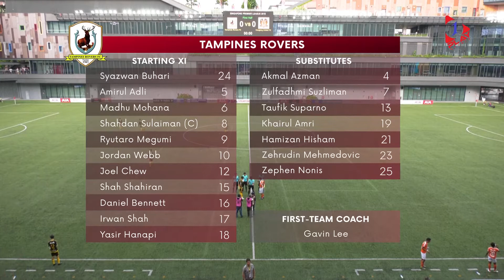Tampines Rovers vs Hougang United - 1 Play Classic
⏮ 1 Play Classic: Rewind to 5th May 2019 for the AIA Singapore Premier League encounter between two powerhouses in Tampines Rovers Football Club & Hougang United Football Club (HGFC)!

Catch the full match right here! 📺